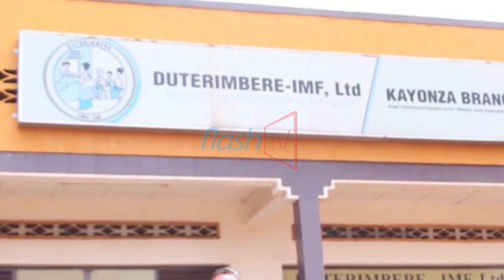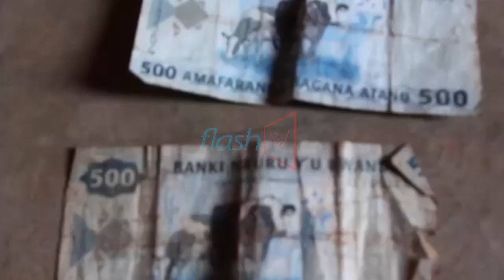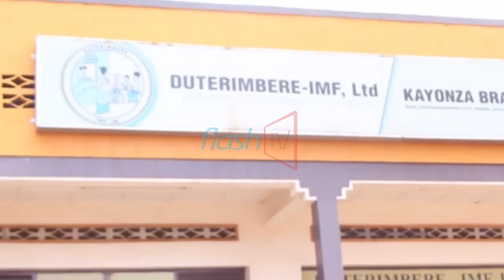Ubucye bw'inote za maganatanu iburasirazuba